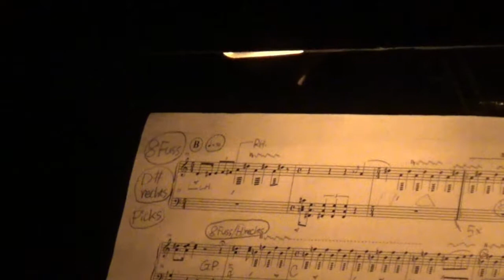Irini Amargianaki- ANS (Trailer)AutonomesNervenSystem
composition/installation for 6 instruments,100 small loudspeakers, 4 big boxes, shadow theater and video
STAATSOPER BERLIN im Schiller Theater-WERKSTATTBÜHNE

composer: Irini Amargianaki
conductor: Robert Farkas
stage design: Stephan von Wedel
shadow theater: Lisa Haucke
video: Maryna Shuklina
light: Irene Selma
sound design: Sébastien Alazet

bass clarinet : Vincent Burkowitz
bass clarinet: Joshua Löhrer
harp: Katharina Hanstedt
cello: Xin Shi
cembalo: Mutsumi Shimamaru
percussion: Alexandros Giovanos